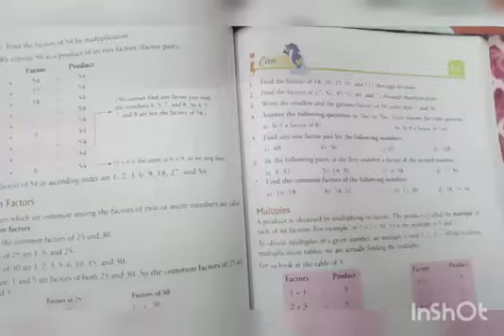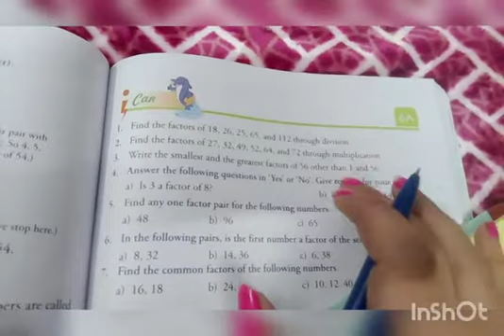Class 4th maths chapter 6 factors and multiples ex 6 a